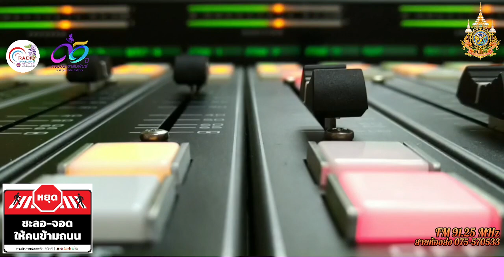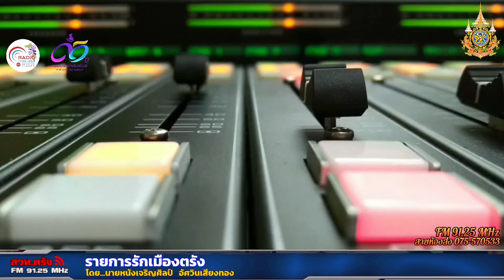รายการรักเมืองตรัง 08-06-2567